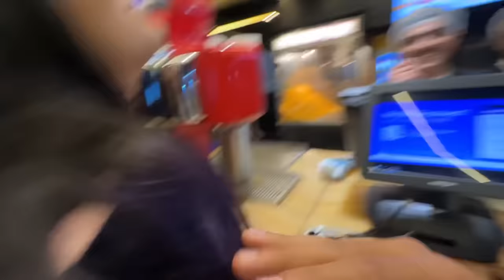Socha Nahi Tha Megha Yeh Bhi Karegi 😱😍